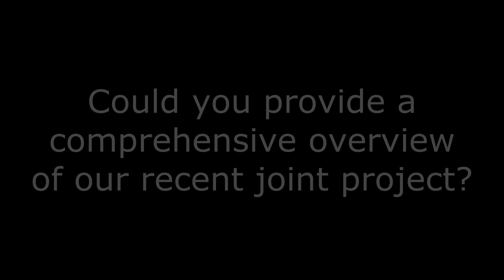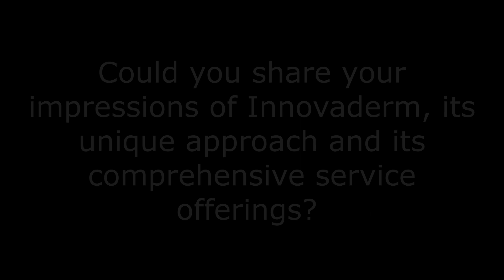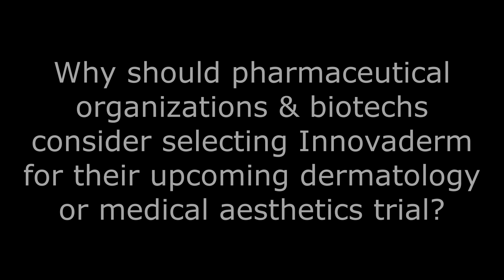Ventyx Biosciences Testimonial